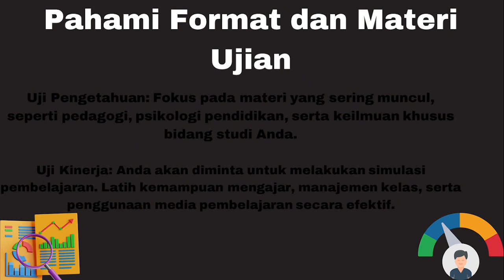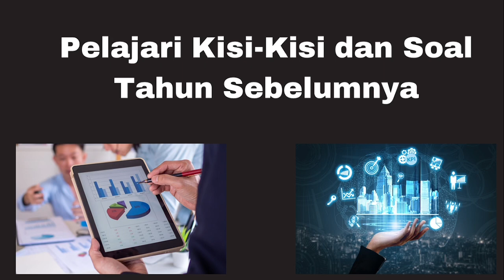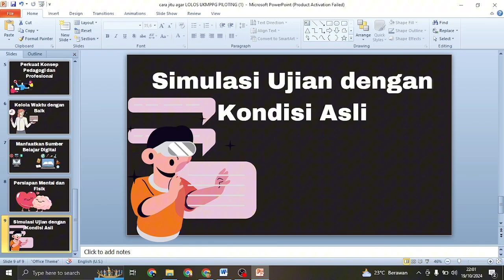TIPS DAN CARA UNTUK LOLOS UKMPPG PILOTING2024